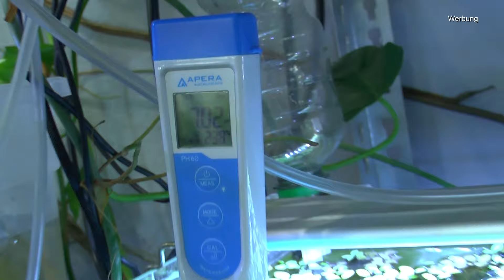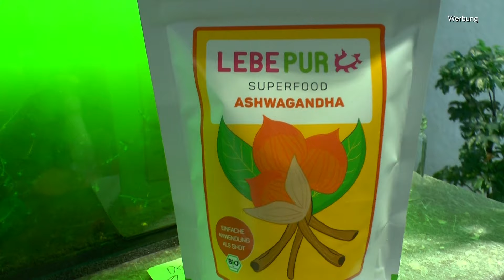Neocaridina Hydra Jodaschnecke Scheibenwürmer und Garnelenbabys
Arbeiten im Garnelenraum

100 Stück Seemandelbaumblätter 6-9cm + viele Gratis (=50gr) Nano Größe jetzt NEU für die Kleinen - BLITZVERSAND im Karton, sorgfältig selektiert

Getrocknete Walnussblätter grün ( 25 Stück, ca. 15 Gramm ) für Aquarien Garnelen Schnecken Fische Welse

250 g Spinatpulver zum Kochen oder färben natürlich vom-Achterhof

HM Digital AP-2 AquaPro Wasserqualitätsprüfer

5m Luftschlauch Aquarium Schlauch Aquarium Luftpumpenschlauch Silikonschlauch Wasserschlauch für Luftpumpe(Schwarz)

GlasGarten Environment Soil 9l

JBL Proaqua Test No3 Nitrat 50 Test 200 g

JBL Wassertest-Set, Für Süß-/Meerwasser-Aquarien und Teiche, ProAquaTest NO2 Nitrit

HeatPack 72h | Wärmekissen für den Versand von Tieren | Pflanzenversand | 15,5 cm x 11 cm (10)

AQQA Aquarium Schwammfilter,3/5W Elektrischer Aquarium Filter,Leiser Tauchschaum Doppelschwammfilter

50 Feet Selbstbewässerung Docht für selbst bewässern Pflanzer Topf DIY Urlaub